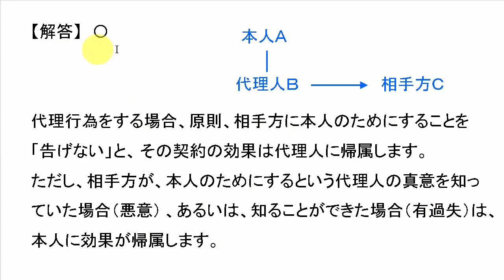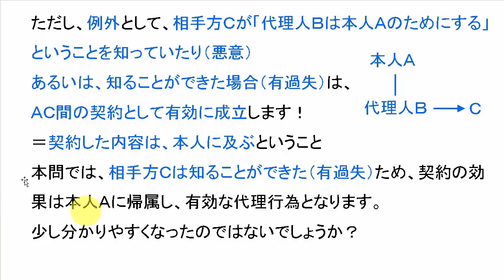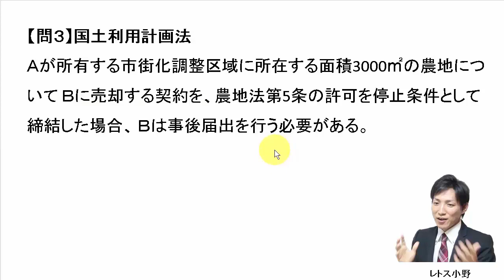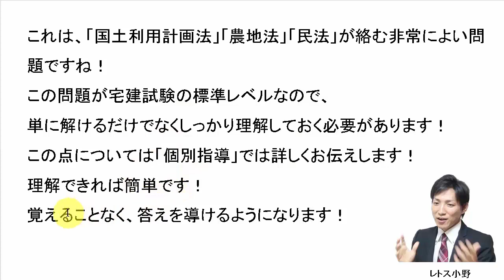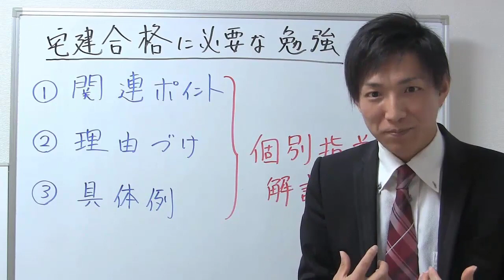【宅建過去問】11月4日の３問【レトス小野】宅建過去問解説